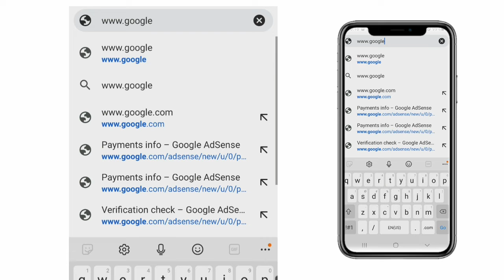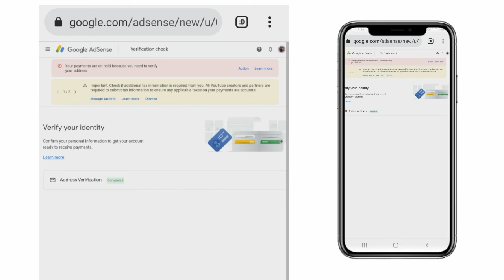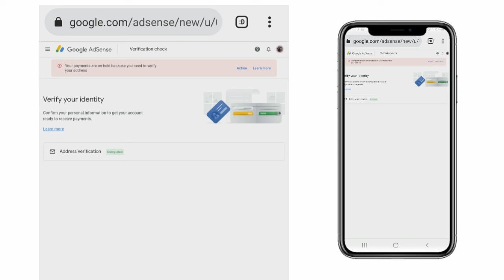Paano MagVERIFY ng Google Adsense PIN 2021|Verified Google Adsense